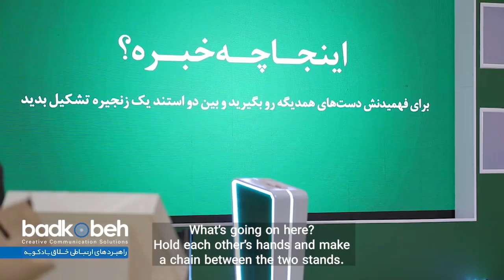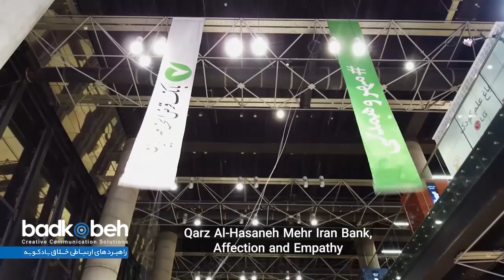Qarz Al-Hasaneh Mehr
‘Hamyaran-e Mehr’ is a financial service offered by Qarz Al-Hasaneh Mehr Iran Bank (QMB), an Iranian financial services and banking company that provides interest-free banking facilities. The project is a crowdfunding service to bind deeds of conveyance with benefactors.
In 2018, the project of Hamyaran-e Mehr was promoted through a 360° campaign created by Badkoobeh Creative Communication Solutions. Taking advantage of the reputation and expertise of Qarz Al-Hasaneh Mehr Iran Bank as a leading Iranian bank, the campaign aimed at developing social empathy and support among people while encouraging them to participate in this charitable act.
This video was made of Hamyaran-e Mehr interactive event held in Tehran Book Garden where people as well as some TV and cinema celebrities and national athletes attended.